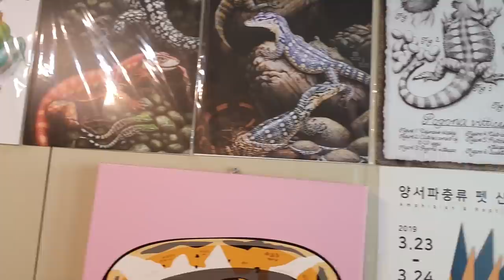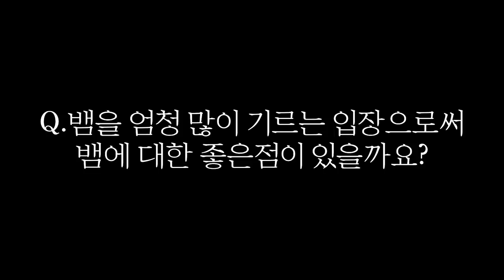한국에서 가장 뱀이 많은곳에 가봤습니다..대박이네욛ㄷ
행사때 처음으로 뵙고 언젠가 놀러가야지 했는데 드디어 놀라가봤습니다
엄청나게 큰 물량을 보고 놀랐는데요. 아마 한국에서 제일 많은걸로 알고 있고 10년 프로젝트까지 생각하고 계신 모프도 있다고 하시네요 ㄷㄷ